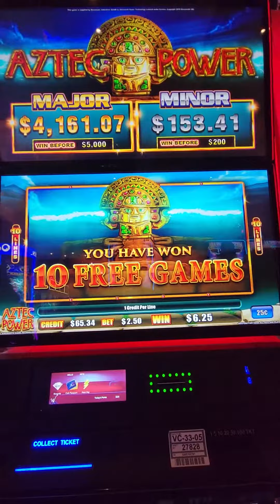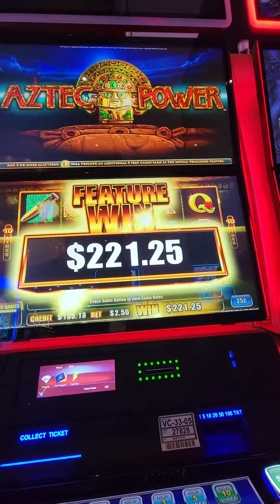Aztec Power Free Games!